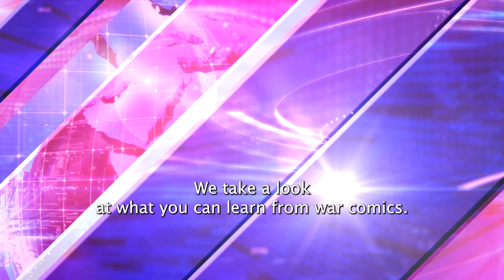Celebrity delighted to discover she is also an author | Daily Mash Report